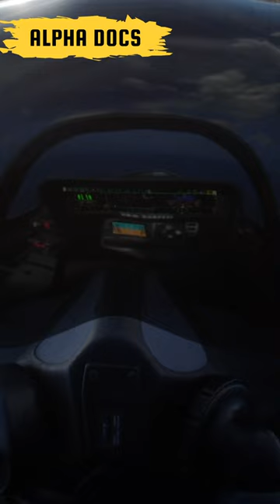A city at Sea | Aircraft Carrier Guardian of the Seas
Welcome to Alpha Docs, where we bring you a captivating collection of free documentaries that showcase the world's toughest and most extreme jobs and the people doing them. Join us as we delve into the lives of individuals who face extraordinary challenges and push the boundaries of human capability.

Our channel features gripping one-off documentaries and full-length series that take you behind the scenes of police investigations, providing an in-depth look at the relentless pursuit of justice. Prepare to be inspired as we present stories of survival against all odds and highlight individuals who have overcome daring disasters, weather conditions, navigated through plane crashes, and emerged victorious from dangerous situations. Witness their resilience and determination as they defy the odds and emerge stronger than ever.